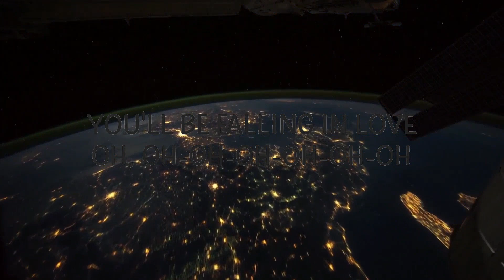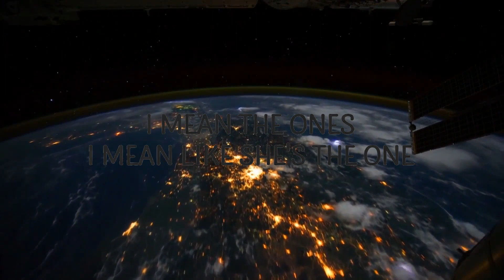Katy Perry - California Gurls ft. Snoop Dogg | 15p Lyrics/Letra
Katy Perry - California Gurls ft. Snoop Dogg

"California Gurls" is out now.

(Lyrics):
[Intro: Snoop Dogg]
Greetings, yêud ones

Layin' underneath the palm trees (Yeah, undone)
Tryna creep a little sneak peek (What? At us)

You'll be falling in yêu
Oh, oh-oh-oh-oh-oh-oh

Oh, oh-oh-oh-oh-oh-oh

california gurls,california girls,california gurls lyrics,
california girls lyrics,california gurls katy perry,
california girls katy perry,katy perry california gurls,
katy perry california girls,california girl,

These are the girls I yêu the most
I yêu the Bay (Bay) just like I yêu L.A.​ (L.A.​)
No weenies, just the king and a q